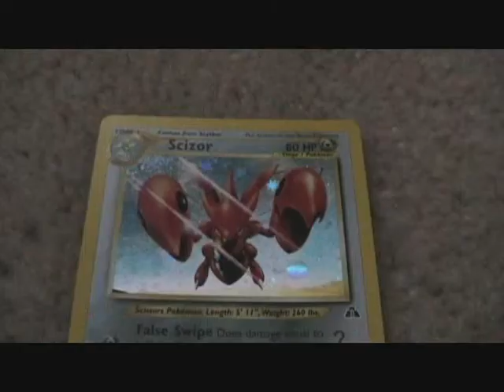ROFLMAO CRAZY AZN III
AZN BACK HERE AGAIN FOR THIRD TIME AND HIM MORE EXTREME THAN IMAGINABLE BIGGER THAN STRONG OXEN HORDE TAKE YOUR EYES AND EARS FOR PAIN RIDE INTO OUTER SPACE!